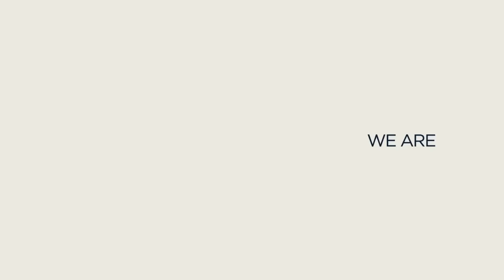🏏 Timing! | Dawid Malan Batting in White-Ball Cricket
Watch the best of Dawid Malan batting in white-ball cricket.